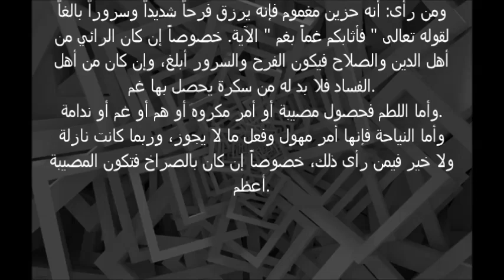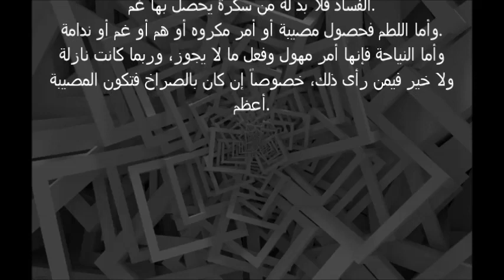تفسير حلم الدموع والحزن في الحلم